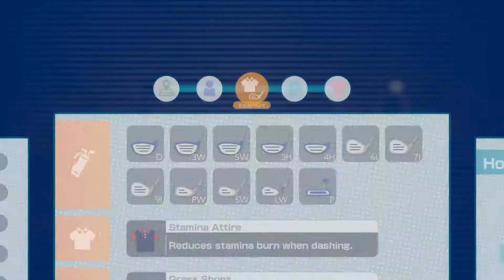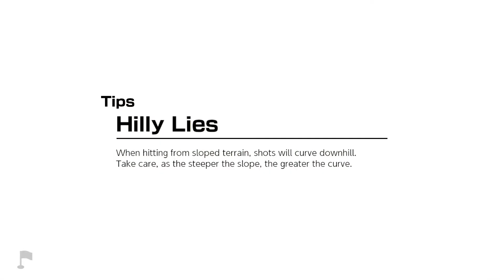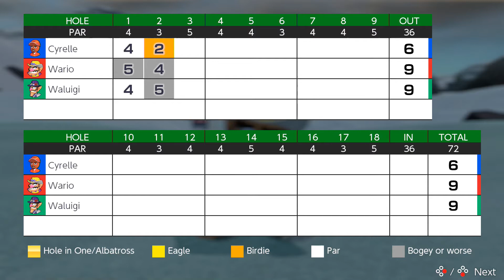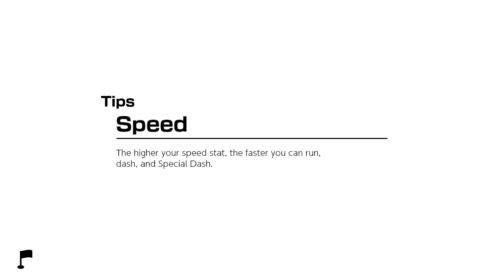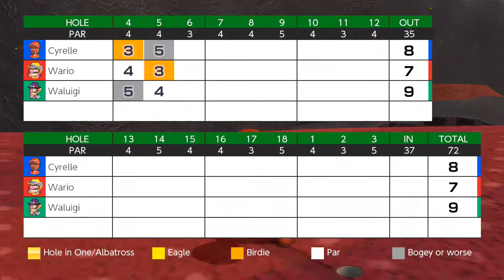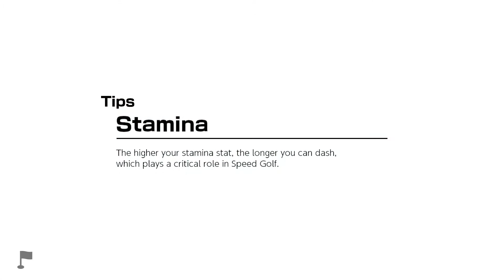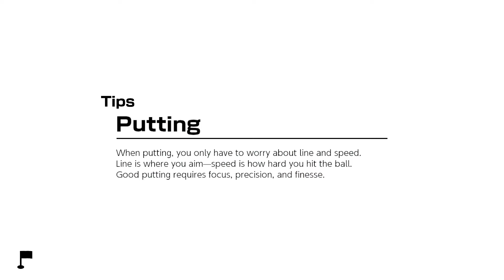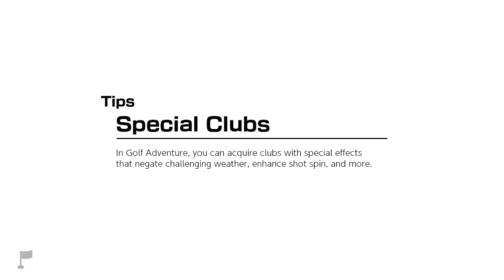Mario Golf: Super Rush - Golf Adventure Part 13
What's up everyone! And welcome back for more Mario Golf: Super Rush for the Nintendo Switch! I'm going to take us all on "Golf Adventure" which seems to be Story Mode for this game! This is going to be a casual + blind playthrough, hope you all enjoy the video & and Let's Play!

In this video: Traveling with Wario & Waluigi

Links